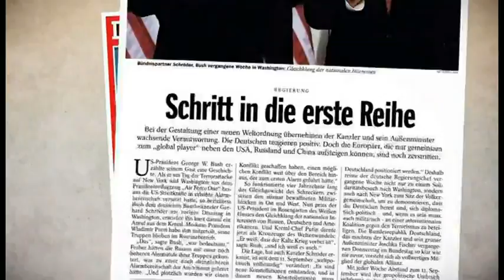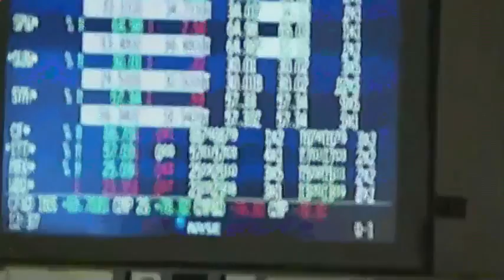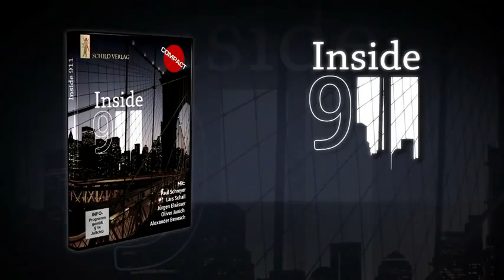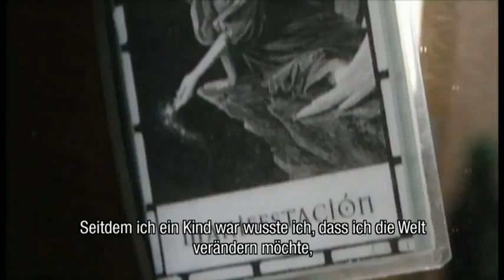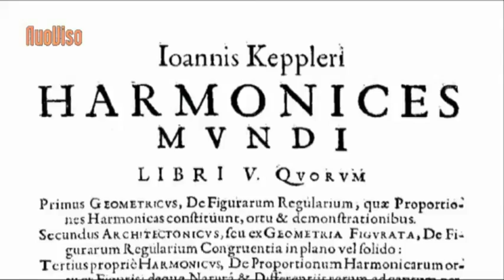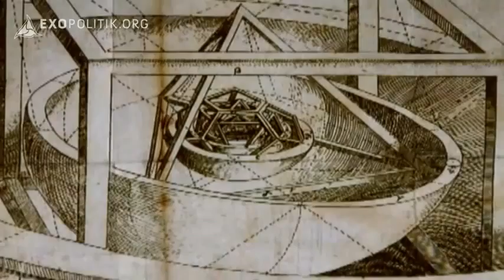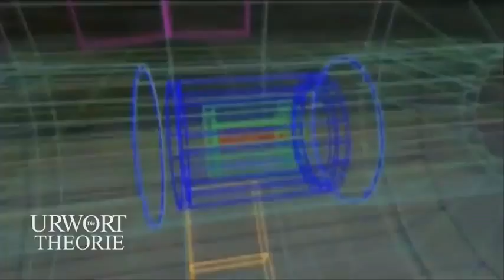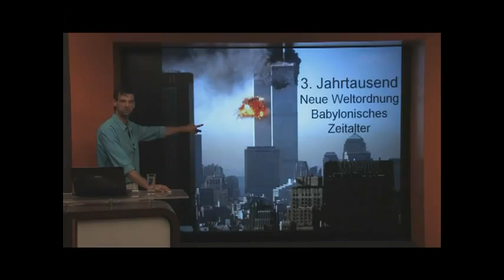NuoViso - Filme, die Dir die Augen öffnen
NuoViso Filmproduktion präsentiert schon seit einigen Jahren Filme - meist kostenlos - die Dir die Augen öffnen. Dabei behandeln wir sowohl tagespolitische Themen, wie auch philosophische Ansätze. Bei unserer Arbeit haben wir immer mehr die Erfahrung gesammelt, dass die althergebrachten "Mainstreammedien" ihrer Rolle als "Informationsgeber" nicht gerecht werden. Durch Lobbyismus, Korruption und nicht wenigen Fällen schlichter Dummheit, werden uns aus den Redaktionsräumen der Rundfunk - und Zeitungsredaktionen die täglichen "Wahrheiten" verkauft, die aber einem genaueren Blick hinter die Kulissen nicht mehr stand halten.

Ob die Lüge der 19 Flugzeugentführer vom 11. September, das zunehmende Bienensterben oder unserer eigenen Altertumsgeschichte - zB der Bau der großen Pyramiden von Gizeh: Die uns präsentierten Fakten können nicht stimmen.

NuoViso Filmproduktion hat es sich zur Aufgabe gemacht, das Hinterfragen wieder in den Vordergrund zu stellen, bevor man voreilige Schlüsse zieht und der Allgemeinheit präsentiert.

Wenn Dir unsere Arbeit gefällt, so unterstütze uns bitte mit einem Kauf einer DVD - Nur so ist es uns möglich, auch weiterhin solche Filme produzieren zu können und den einen oder anderen Film auch in voller Länge kostenlos hier auf YouTube bereit zu stellen.

(viele Filme sind kostenlos, die aufwendig produzierten Filme bieten wir für ein geringes Entgeld als Stream an)

Die hier vorgestellten Titel:

Der Kategorische Imperativ
Kriegsversprechen II
Bürger gegen den Eurowahn
Inside 9/11
Summ mir das Lied vom Tod
Artesanos
Ungelöste Rätsel der Entdeckergeschichte
Epos Dei - die geheimnisvolle Ordnung hinter den Dingen
Die Urwort Theorie
Tzolkin - die verborgene Ordnung der Zeit

Mit Deinem Kauf in unserem Shop unterstützt Du unsere unabhängige Filmberichterstattung